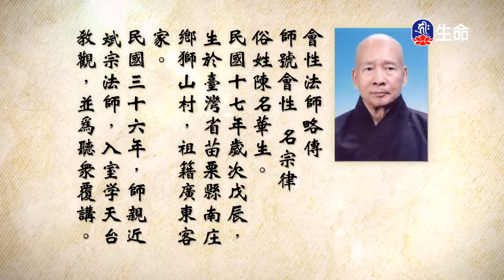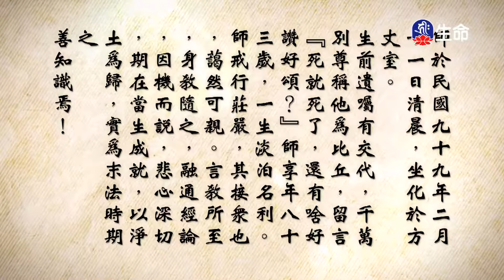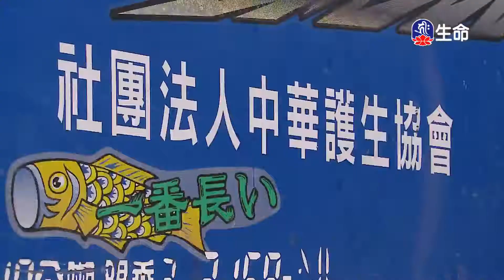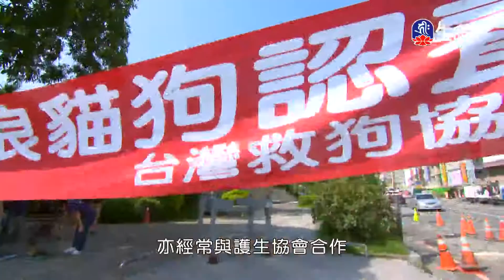妙法蓮華經(18)_長老法語_(lifetv_20220511_02:00)